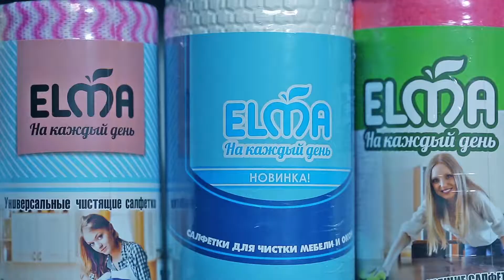Салфетки универсальные "ELMA" universal salfetkalari (Reklama rolik)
✅ Sifatli reklama materiallarini istaganlar uchun tezkor yechim!
🎤 Audio (Radio uchun)
🎬 Video (TV uchun)
📸 Foto (Banner uchun)
📄 Matnli (Internet uchun)
🗣 Creative va tushunarli talqinda, istalgan davomiylik hamda eng muximi arzon narxlarda tayyorlab beramiz. 💰
💾 Na'muna videoroliklar uchun manzil:
📲 Murojaat uchun:
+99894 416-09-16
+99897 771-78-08